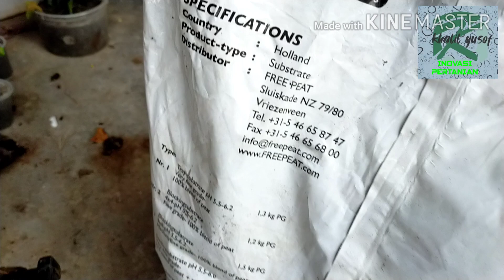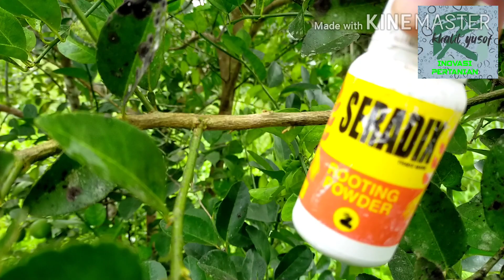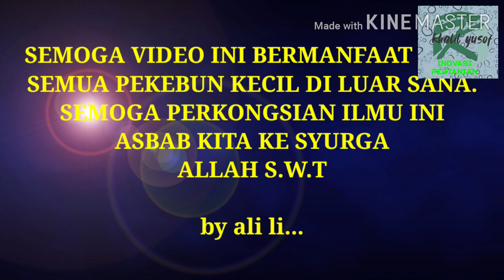PEATMOSS..BAHAN MEDIA TUT TERBAIK..100% MUDAH DAN CEPAT BERAKAR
Assalamualaikum.. alhamdulillah..video pada Kali ini saya Akan berkongsi sedikit ilmu dengan tuan2,antara BAHAN Dan kaedah yang saya guna dalam Tut pokok limau saya dengan kaedah Dan Cara yang mudah.

Antara BAHAN media yang saya guna adalah PEATMOSS.sebelum ini saya menggunakan tanah,KOMPOS tetapi pengeluaran akarnya agak lambat berbanding dengan PENGGUNAAN peatmoss.

Masa yang diambil untuk mengeluarkan akar  agak cepat dengan mengambil Masa 2 MINGGU 4 Hari sahaja.

Saya mengharapkan tuan2 boleh mencuba kaedah ini kerana ianya sangat cepat Dan mudah.

Jom Tengok..